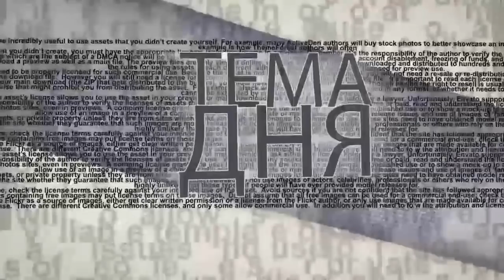Российский политолог: Нагорно-Карабахский конфликт не завершен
Зачем встречались в Москве главы России, Азербайджана и Армении? Можно ли считать конфликт в Нагорном Карабахе завершенным? Что произойдет, когда стороны начнут размечать границы? Вернется ли США к переговорам по Нагорному Карабаху? Ситуацию для ITON.TV комментирует российский политолог, ведущий научный ‎сотрудник Института ‎международных исследований МГИМО Сергей Маркедонов.
Фото: kremlin.ru